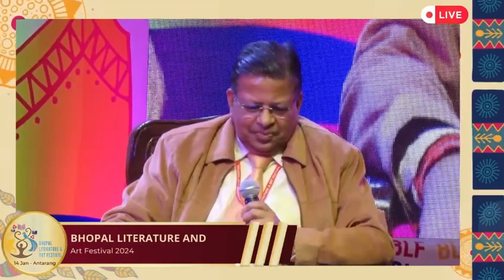China, Forever Enemy or Potential Friend? | Bhopal Literature and Art Festival 2024 | Antarang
The Sixth Edition of the Bhopal Literature and Art Festival 2024
Day 3 | Antarang - 5:00 PM - 5:50 PM

China, Forever Enemy or Potential Friend? Jayadeva Ranade and Pankaj Saran in conversation with Brig Sanjay Agarwal

The Bhopal Literature Festival has emerged as a significant knowledge event and espouses the cause of continuous reading and learning. Since story telling is deeply embedded in our culture, stories will be examined as a tool for the transference of knowledge, ideas and values.

To ensure a wholesome and enhanced experience the Festival will cover themes that straddle: Environment & Conservation, Defence & Diplomacy, Art & Lifestyle, History & Mythology, Biography, Culture and Creativity